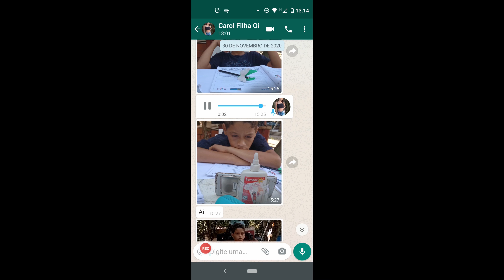FEZ BAGUNÇA NA EXPLICADORA O QUE FAZER COM CRIANÇA ASSIM?| What to do with children like this?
Difficult child to stay sitting by doing a homework, play all the time or mess all the time.

criança difícil de permanecer sentado fazendo exercício pois bagunça o tempo todo e não tem concentração.